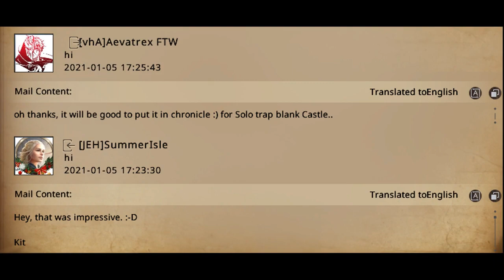GotWiC - Solo Trap Castle VS Whales | CAPPING LORD